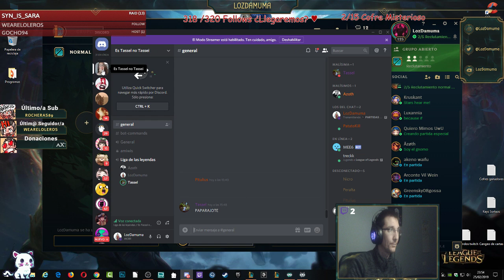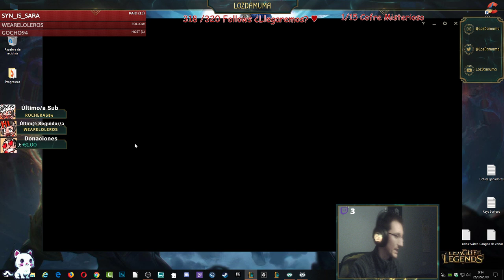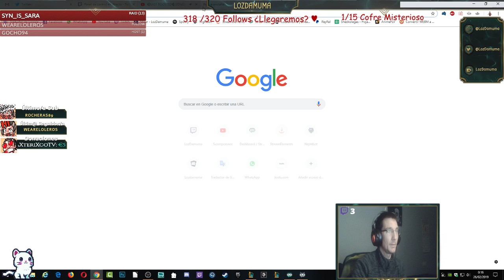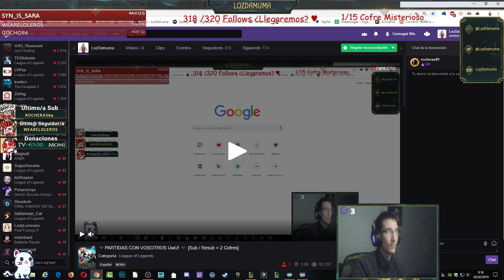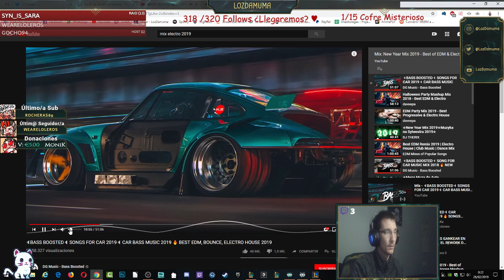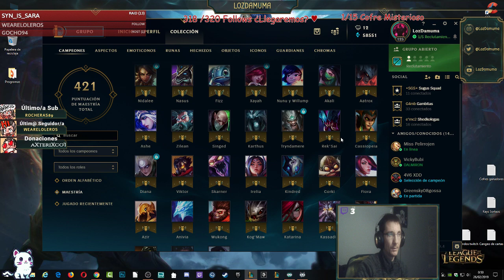🖤PARTIDAS DE LUNES CON VOSOTROS UwU! 🖤 [Sub / Resub = 2 Cofres]